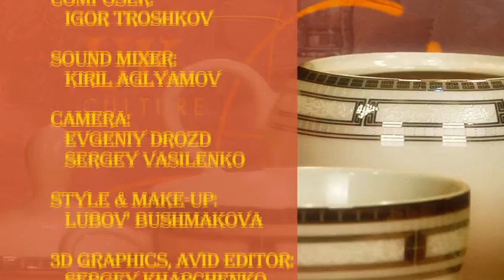5 o'clock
Learn English with the English Club TV channel.